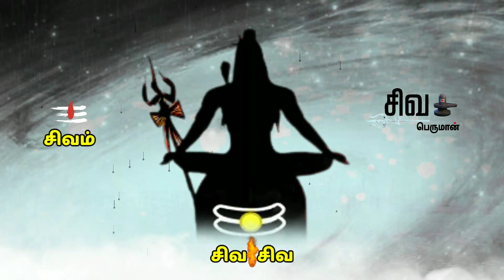நமசிவாய | Thirumandhiram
Thanks & Regards

For SIVAPERUMAN